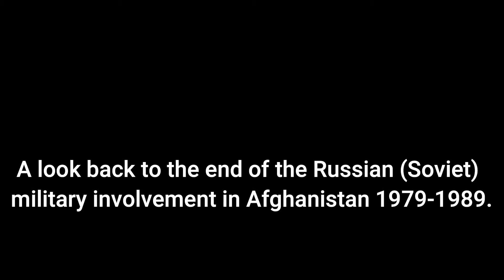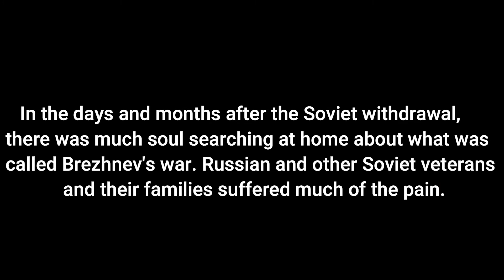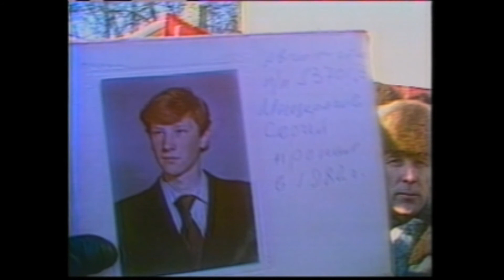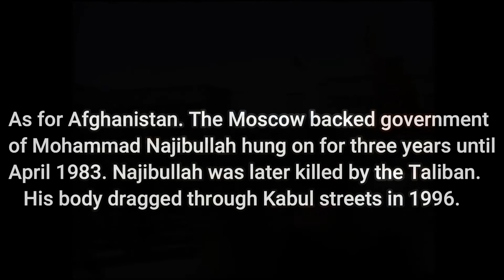History: The Legacy of Afghanistan - Russian (Soviet) withdrawal 1989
In January-February 1989, I reported from Afghanistan and the Soviet Union.   History is full of sad parallels.  Cambodia/Vietnam - US intervention, pullout and those who are left behind.
Afghanistan - Russia (the Soviet Union) intervention 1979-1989, pullout and
those who are left behind.
Afghanistan - The United States intervention 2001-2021, pullout and those who are left behind.    This video highlights the Afghan-Soviet story.  Educational video compilation only.  January-February 1989 ABC News.